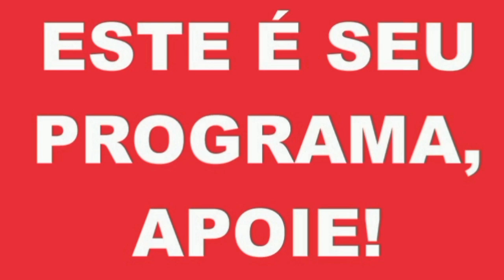ANIVERSARIANTES DO DIA 27 DE SETEMBRO DO PROGRAMA - GRATUITAMENTE SEJA MEMBRO PELO ZAP 81 982459354